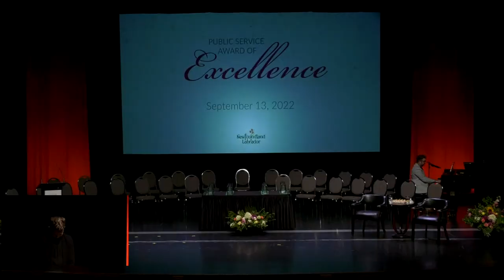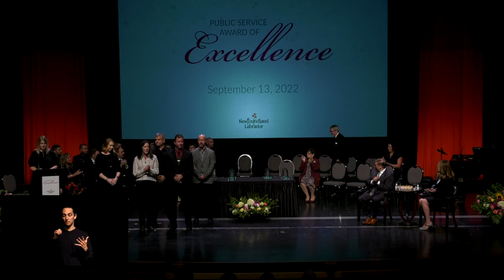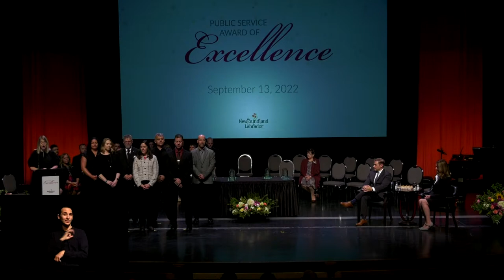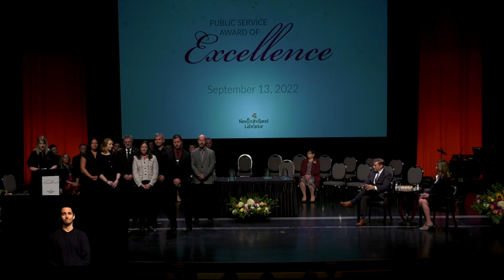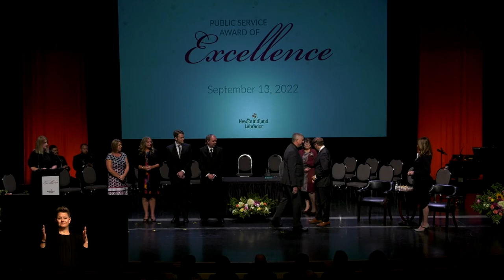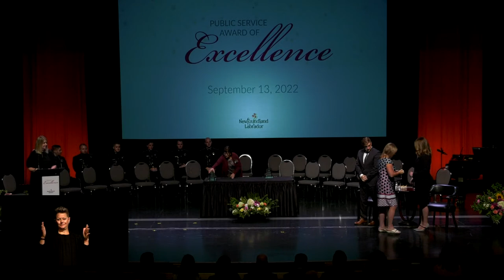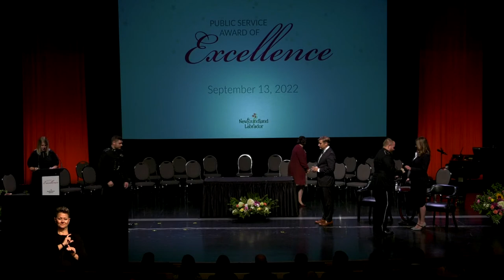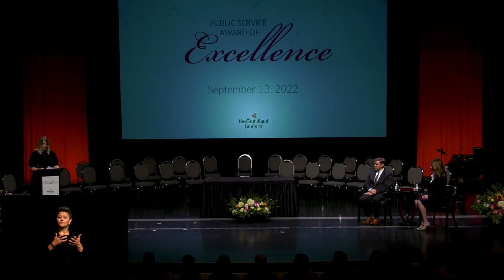2021 Public Service Award of Excellence Ceremony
On September 13, 2022, seven individuals and three teams received the 2021 Public Service Award of Excellence at a ceremony in St. John's.